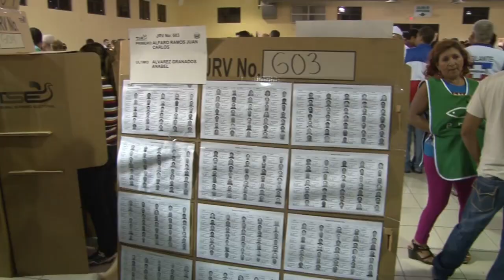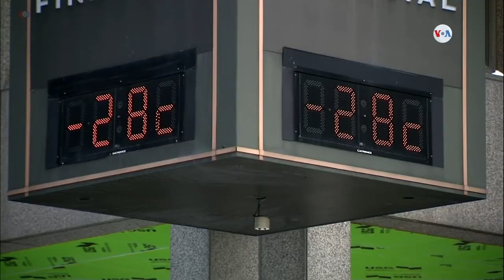Noticiero LPG 31 enero: Al menos 11 muertos por la ola de frío polar en EUA